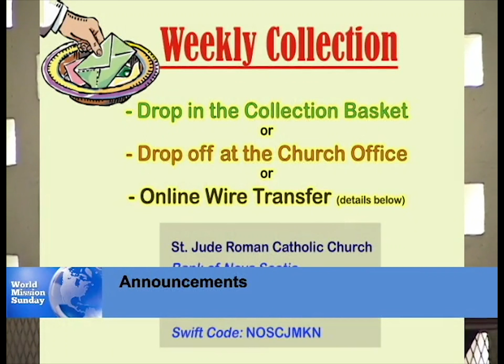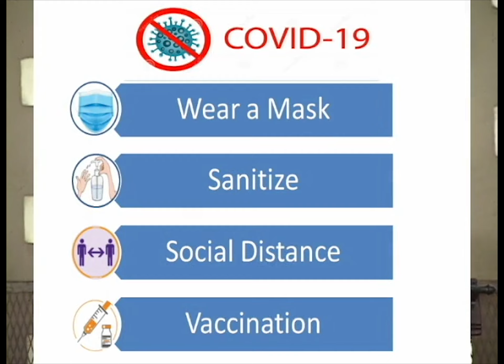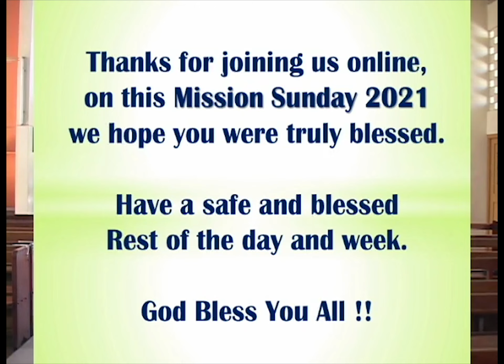Sunday Mass - October 24, 2021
Sunday Mass on October 24, 2021 celebrating World Mission and the Thirtieth Sunday in Ordinary Time. The celebrant is Fr. Orville Shields, who is ably assisted by Deacon Len Laidlaw.